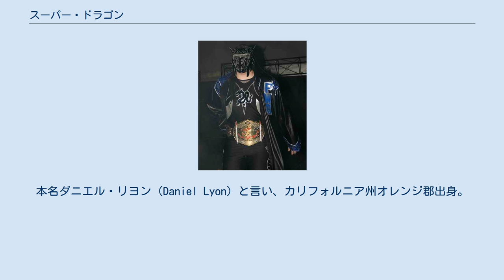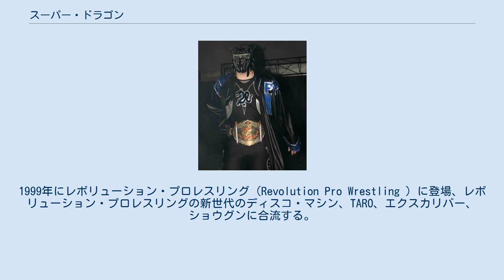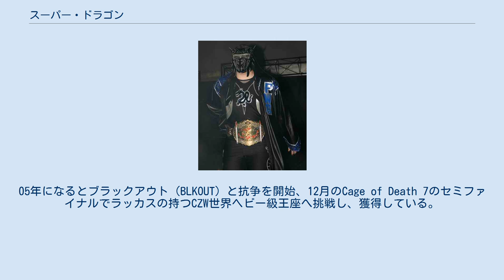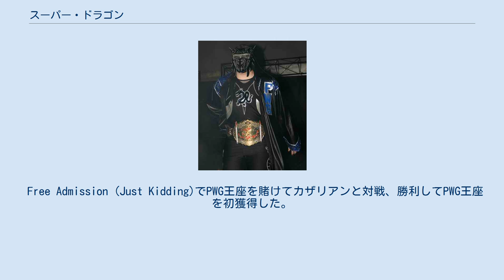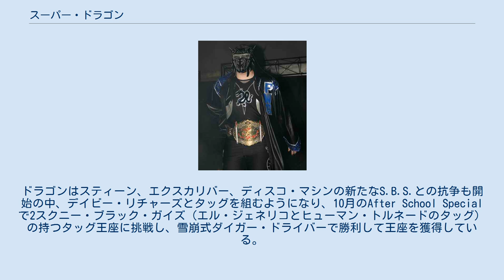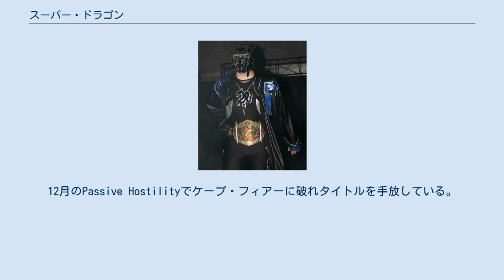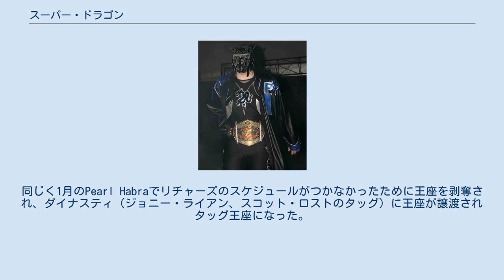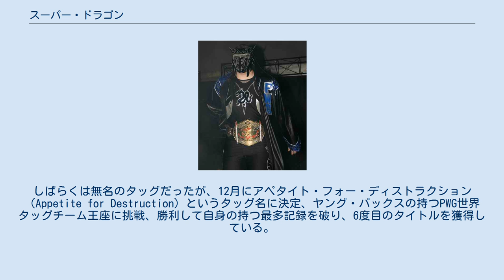スーパー・ドラゴン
スーパー・ドラゴン（Super Dragon 1975年5月23日 - ）は、アメリカのプロレスラー。
本名ダニエル・リヨン（Daniel Lyon）と言い、カリフォルニア州オレンジ郡出身。
97年から活動を開始し、オール・プロレスリング（All Pro Wrestling）やレボリューション・プロ（Revolution Pro）、コンバットゾーン・レスリング、WCW、エクストリーム・プロレスリング（Xtreme Pro Wrestling）、リング・オブ・オーナーで活動していた。
南カリフォルニアに拠点を置く、プロレスリング・ゲリラの創設者の1人でもある。
 1996年にスーパー・ドラゴンはワールド・パワー・レスリングス・スクールでオーナーのマーティン・マリーンの元でトレーニングを開始する。
1997年にタイガー・ジョーを相手に初試合を行う。
ドラゴンはブリッツキリングと友人になり、WCWのダークマッチに出場することになった。
1999年にレボリューション・プロレスリング（Revolution Pro Wrestling ）に登場、レボリューション・プロレスリングの新世代のディスコ・マシン、TARO、エクスカリバー、ショウグンに合流する。
しかし、しばらくして前十字靭帯を切り、2000年の7月に手術し、翌年1月に復帰している。
2002年の10月のPride of the Mask IIで勝ったタッグチームの2人は互いのマスクを賭けて戦うという条件でスーパー・ドラゴンとショウグンのタッグは、TAROとエル・ガリネロ・スリーのタッグに勝利。
条件通りショウグンとのマスクを賭けて対戦し、勝利している。
 レボリューション・プロレスで活動していく中、ドラゴンはレスリングのスタイルを変えるようになり、ハイ・フライヤーからケンカをするようなスタイルに変え、コスチュームも明るい色から黒を基調にするようになった。
その後TAROと抗争するようになり、2003年11月のレボリューション4周年のイベントでTAROとマスクを賭け対戦、勝利している。
TAROは負けと同時に引退している。
04年の5月にミスター・エキサイトメントを相手にレボリューションでの試合をして勝利。
そしてこの試合を最後にレボリューションから離脱している。
 スーパー・ドラゴンは2002年、CZWのBest of the Best 2に参戦している。
04年に再び登場、エクスカリバーをパートナーにタッグマッチを数多く行ない、シングルではCZWアイアンマン王座に挑戦している。
05年になるとブラックアウト（BLKOUT）と抗争を開始、12月のCage of Death 7のセミファイナルでラッカスの持つCZW世界ヘビー級王座へ挑戦し、獲得している。
ドラゴンは初めて覆面レスラーとしてヘビー級王座を獲得した。
 06年初頭のPPVであるAn Afternoon of Main Eventsでブラックアウトと抗争していたキング・オブ・レスリングとチームを組み、6人タッグでブラックアウトと対戦するが負けている。
2月にタイトルを賭け、ラッカス、ケビン・スティーンの3wayで対戦するもラッカスに負け、タイトルを手放している。
 2003年の5月にドラゴンはディスコ・マシン、エクスカリバー、ジョーイ・ライアン、スコット・ロスト、トップ・ガン・トルウォーの6人(通称：PWGシックス）で南カリフォルニアにプロレスリング・ゲリラ（Pro Wrestling Guerrilla）を設立する。
7月に最初の興行を開催、M-Dogg 20と対戦している。
2回目の興行でPWG王座を決めるトーナメントに出場、準決勝まで勝ち進むがジョーイ・ライアンに負けて敗退している。
 2004年4月のThe Musicalでドラゴンはエクスカリバーとディスコ・マシンでS.B.S.を結成。
エクスカリバーをパートナーにクリス・ボッシュとクイック・シルバーのタッグからPWGタッグチーム王座を獲得、4代目王座保持者になる。
1度の防衛後にXフェデレーション（ジョーイ・ライアンとスコット・ロストのタッグ）に王座を奪われている。
 Free Admission (Just Kidding)でPWG王座を賭けてカザリアンと対戦、勝利してPWG王座を初獲得した。
ホミサイド、サモア・ジョー、ケビン・スティーンなどを退け、翌年4月のAl...